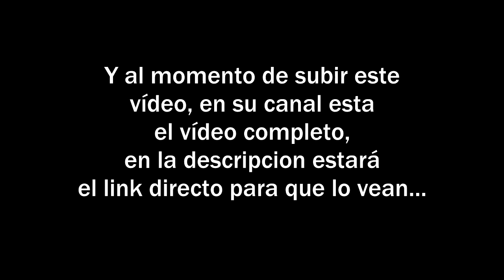DI EQUISDE ME REGALA ALGO INCREÍBLE | VENEZOLANO EN PERÚ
Muchachoneeees les quiero compartir lo que me paso estando en una plaza, porque me regalaron algo que jamas imagine que una persona me regalaría, el Perú me sigue sorprendiendo...

Redes de mi Editor:
Yorman Hurtado